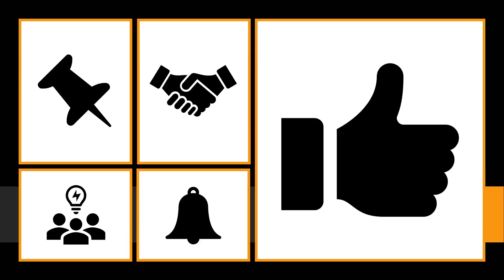headline , Meaning of headline , Definition of headline , Pronunciation of headline